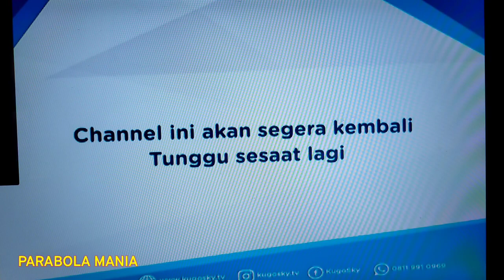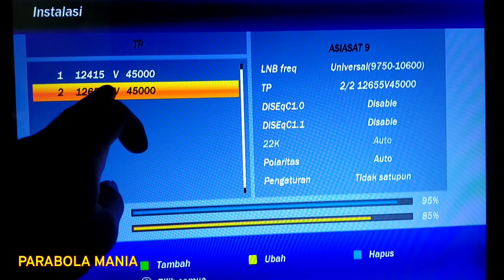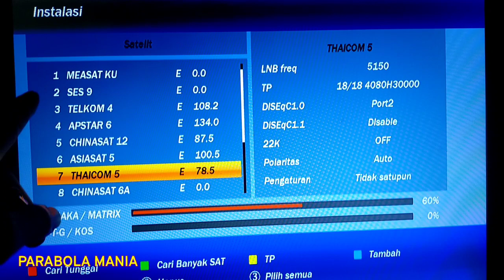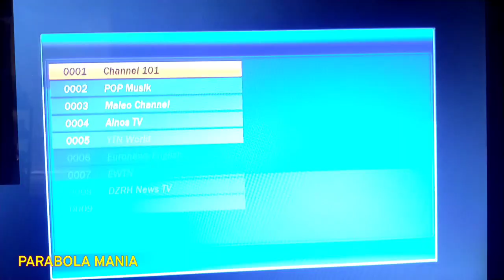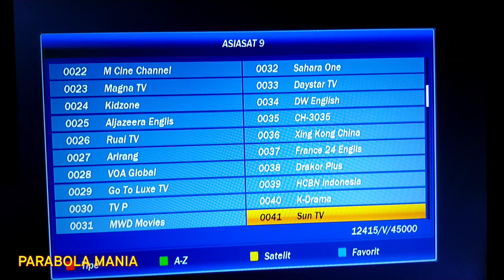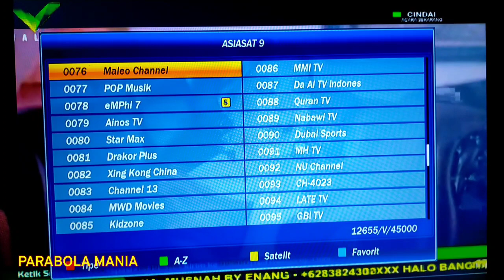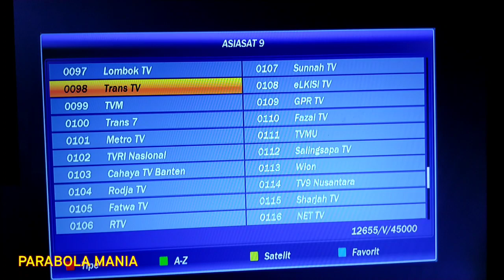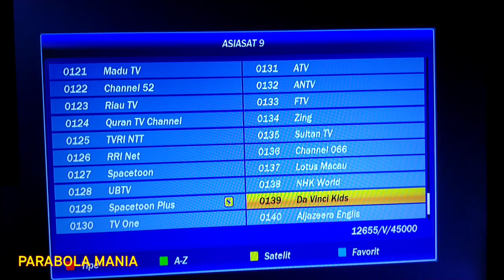Update ninmedia asiasat 9 terbaru Desember 2021, Transponder 12655 sudah normal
Hari ini ninmedia di satelit asiasat 9 frekuensi 12655 V 45000 sinyal nya sudah normal dan bagi teman-teman yang masih mengalami gangguan, silahkan scan otomatis